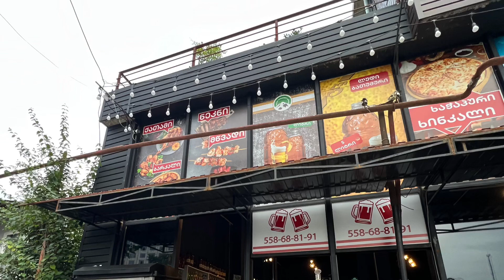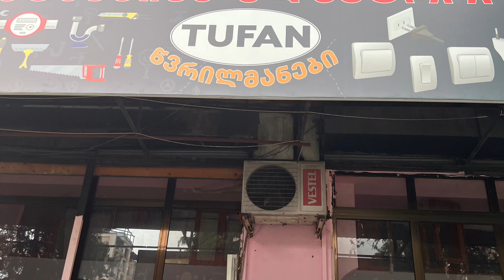Georgia house’s construction